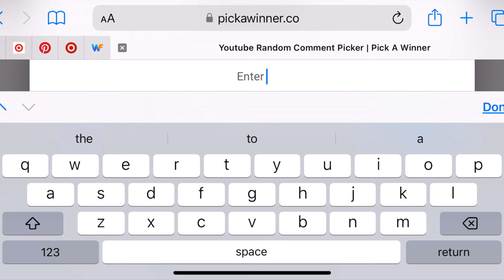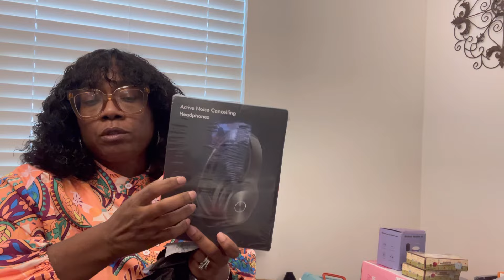Happy Sunday VlogTober Day 6 B is for Blessings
Hello Happy Sunday.  Church today and came home to opening packages from yesterday.  Today is day 2 and day B of the ABC thankful challenge, what’s your B? Thank you all for sharing a part of your day here with me, I appreciate you.  Much love

The Action Bible

please visit the  Amazon links below to get your copies of my devotional books

Uplifting Moments

Reflections in Faith